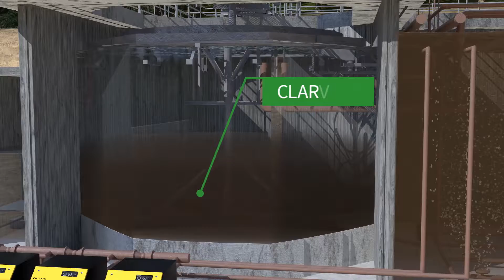WeDoTanks.com "Doe Valley"